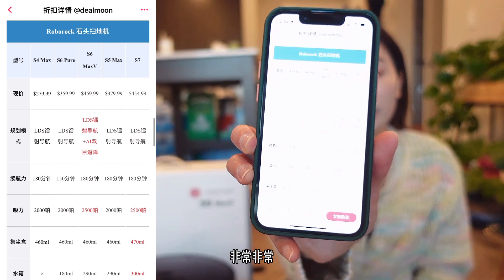2021黑五购物分享 | 打折买什么| Unboxing & Shopping Haul | Herman Miller | 石头扫地机器人 | 美妆护肤 | 电动牙刷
hey大家
哈哈今年黑五买了好多东西！！ 希望大家喜欢这次的购物分享❤

以下是产品信息 （购买链接晚点来补）：
1.Ecotools 化妆刷清洗剂
2. Schiff move free 维骨力
3.Molton Brown沐浴露
4.Philips电动牙刷 （2只装）
5.Chewy.com （宠物相关产品)
6.Originas 菌菇水
7. SMEG烧水壶
8.资生堂红腰子精华
9.NIKE 网球鞋 (Air zoom vapor）
10. Roborock 石头扫地机器人
11.  Bose soundbar 900
12. Herman Miller 办公椅 （Aeron)
13. Patagonia 衣服

♥快找我玩♥
微博/ins: furry maomao